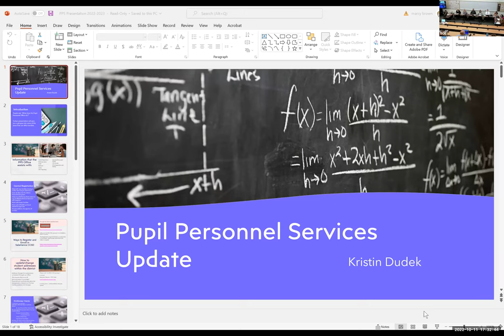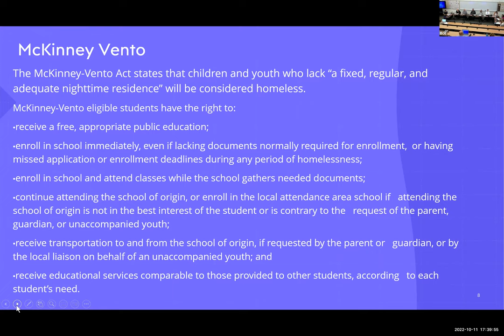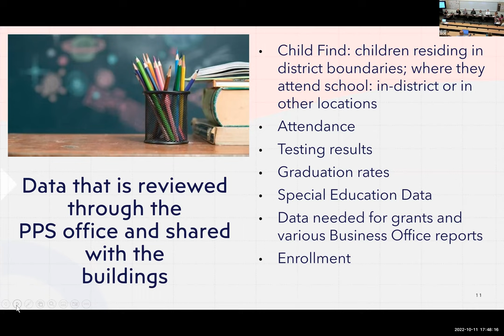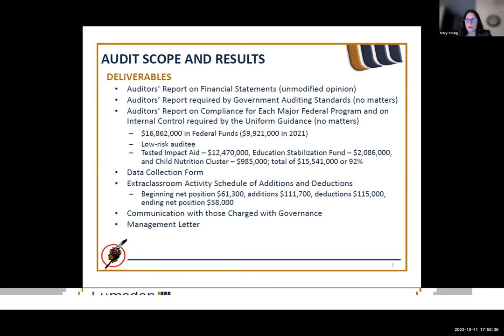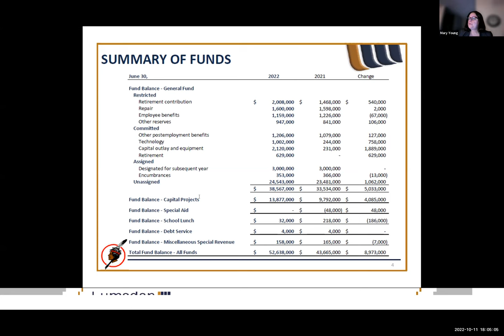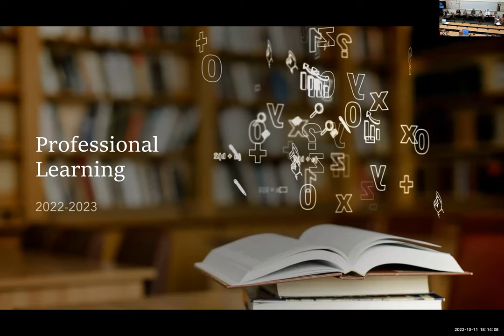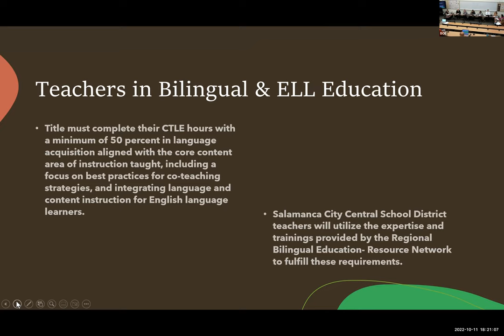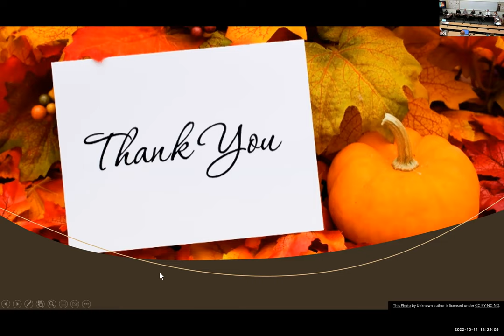SCCSD Board of Education Meeting - October 11, 2022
The Regular meeting of the Salamanca City Central School District Board of Education Meeting - October 11, 2022